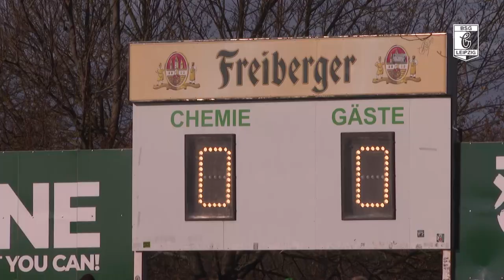Spielzusammenfassung 17. Spieltag : BSG Chemie Leipzig - VSG Altglienicke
Am 17. Spieltag der Regionalliga Nordost musste unsere BSG die zweite Niederlage in Folge verkraften. Gegen die VSG Altglienicke blieb die Partie ohne große Torraumszenen, bis Felix Brügmann das goldene Tor zum 0:1 für die Gäste erzielte. Das Ergebnis wurde jedoch von den Verletzungen von Florian Brügmann und Benjamin Boltze überschattet.